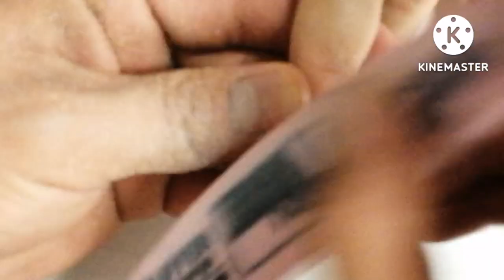uñas de 4 semanas / haciendo relleno de acrilico